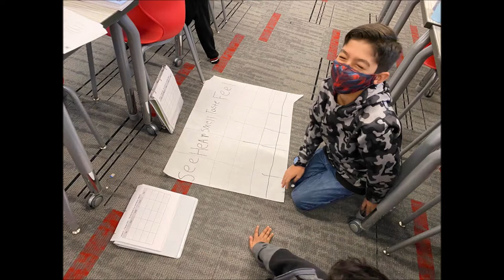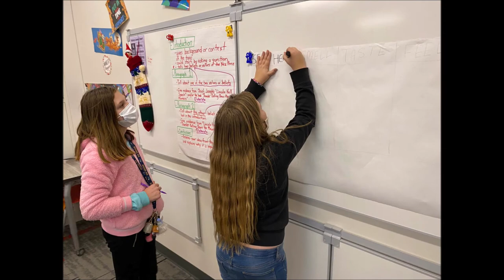Goshen Intermediate School 5th Grade Mr. Klase's CREW